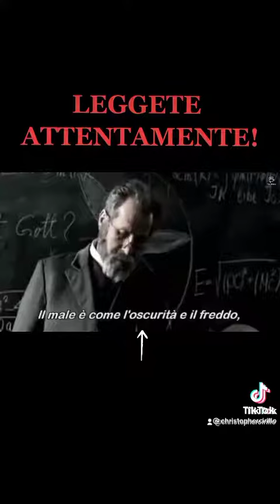DIO NON E IL.MALE